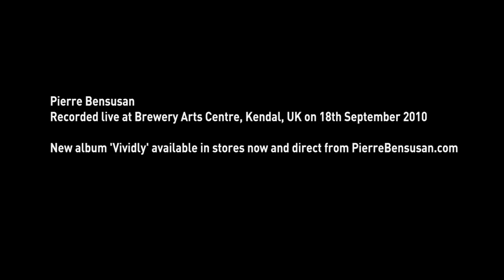4am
4am recorded live at the Brewery Arts Centre, Kendal on the 2010 UK 'Vividly' Tour.

To win Pierre Bensusan's signature series Lowden Guitar worth over $8000, please

Competition closes July 2011.